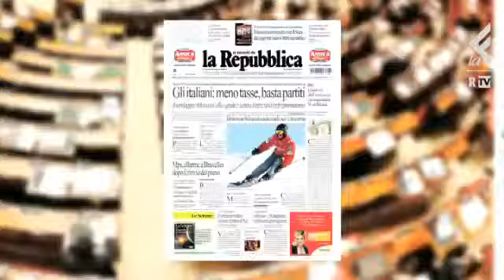RNews, Diamanti Una societ and agrave; senza Stato Italy's Show channel